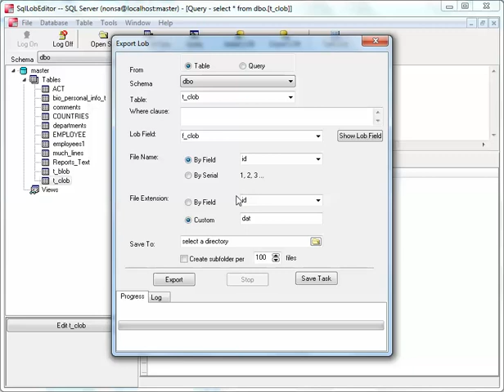Batch export SQL Server [TEXT, NTEXT, VARCHAR(MAX), NVARCHAR(MAX)] (CLOB) data to files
Batch export SQL Server [TEXT, NTEXT, VARCHAR(MAX), NVARCHAR(MAX)] (CLOB) data, by Withdata DBBlobEditor,